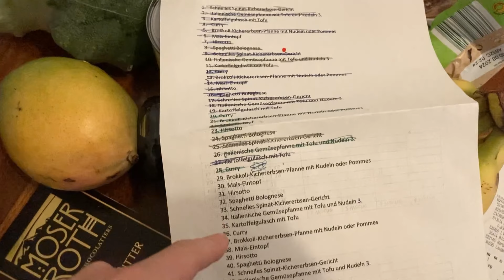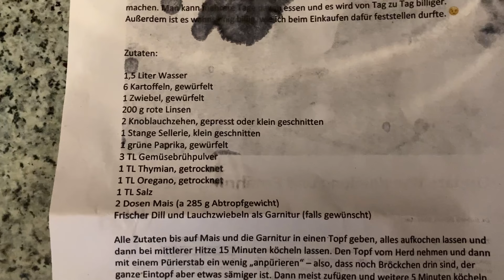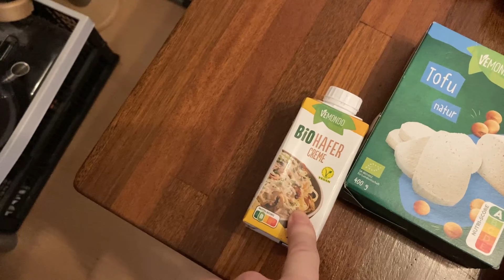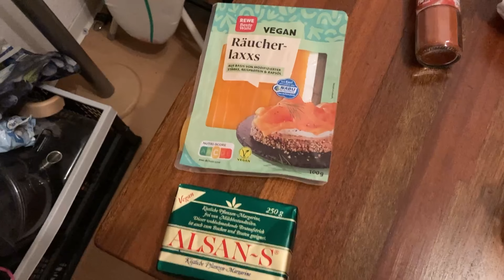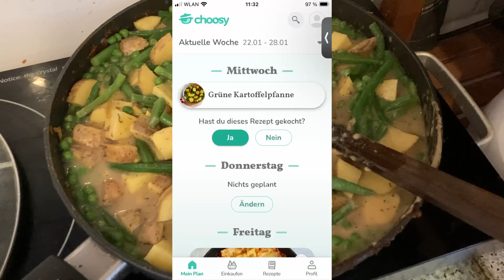Smart Essen, klug Sparen - Lebensmittel für 40,67 pro Woche (MAMA und KIND)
In diesem Video zeigen ich dir, wie du clever einkaufen und dabei noch richtig Geld sparen kannst – und das alles mit einem Budget von nur 40,67€ pro Woche für deine Lebensmittel. Ich teile super praktische Tipps, um hochwertige und gesunde Nahrungsmittel zu finden, ohne dabei dein Portemonnaie zu strapazieren.

Ich gehe Schritt für Schritt durch einen Wochenplan, der nicht nur sicherstellt, dass du alles bekommst, was du brauchst, sondern auch dafür sorgt, dass du dabei sparen kannst. Von günstigen Proteinen über frisches Obst und Gemüse bis hin zu preiswerten Grundnahrungsmitteln zeige ich dir, wie du eine ausgewogene Ernährung auch mit kleinem Budget realisieren kannst.

Erfahre, wie du Sonderangebote und Rabatte optimal nutzt, saisonale Lebensmittel geschickt einsetzt und deine Mahlzeiten im Voraus planst, um Verschwendung zu vermeiden. Ich gebe dir wertvolle Einblicke, wie du dein Budget effizient nutzen kannst, ohne auf gesunde Ernährung zu verzichten.

Begleite uns auf der Reise, wie smartes Essen und kluges Sparen Hand in Hand gehen können. Verbessere deine Ernährungsgewohnheiten, ohne dabei pleite zu gehen. Schau jetzt rein und lass dich von unseren Tipps und Tricks inspirieren! 🌱💰

Links:
Genutzte Cashback Apps: Smhaggle
Silikonförmchen für Eis